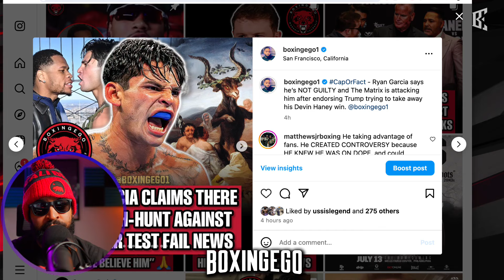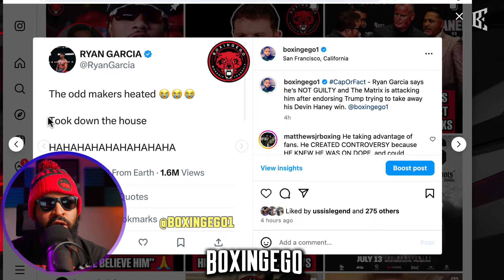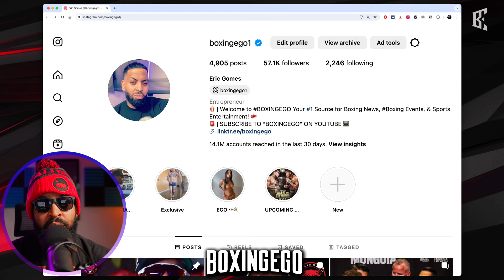SHOCKING: Ryan Garcia BLAMES "Witch Hunt" FAILED Banned Sub TEST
Ryan Garcia says their is a witch hunt that is looking to hurt his reputation. Find out what he said in this video.